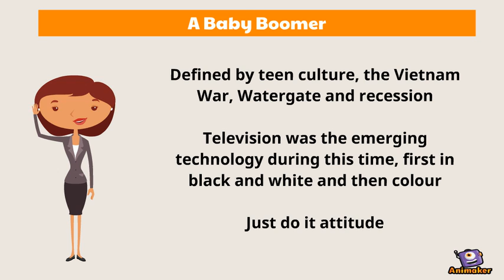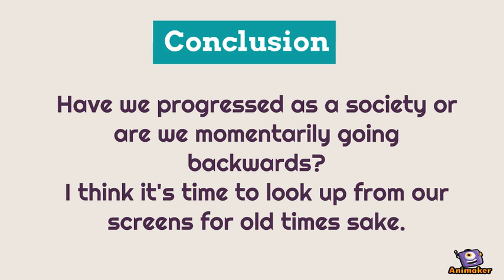Baby Boomers Versus Gen Y Millennials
Animated Video created using Animaker Technology use among 2 opposing generations